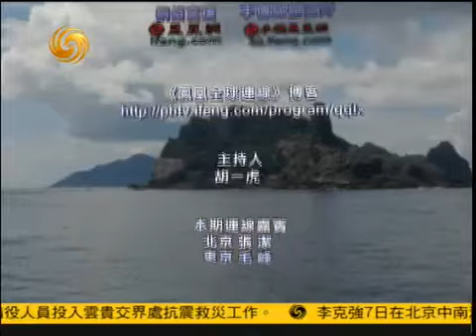20120907-张洁：9月11日或成中国另一个"国耻日"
胡一虎：这里是《凤凰全球连线》，我是胡一虎，根据日本媒体报道，野田三天之后将会举行内阁的会议，讨论并且确定钓鱼岛国有化的方针，野田急着完成政府的购岛，所谓何来，我们不妨也听听前首相安倍晋三最近接受了日本媒体在访谈时这样说的，他说中国是一位担心影响到经济，所以对钓鱼岛不敢动武，这位企图要重新角逐日本首相的政治人物，甚至还扬言，日本政府购岛之后，就必须要设政府的机构，体现有效的管理，面对钓鱼岛的情势又再度的升高，台湾领导人马英九今天也有大动作，他登上了彭佳屿，宣示钓鱼岛的主权，中国外交部也在今天适合的强调，两岸全球的中华儿女也责任来维护钓鱼岛的主权，钓鱼岛的风波可以说是风高浪急，也正考验的中日关系，台日的来往以及两岸的默契，今天晚上您即将在画面上所看到的两位嘉宾分别是来自北京的中国社科院亚太与全球战略研究院的副研究员张洁，东京现场，我们邀请的嘉宾是亚洲周刊特派东京的资深记者毛峰，两位专家，两地连线来分析，解密日本购岛的真正战略的意图，不过首先来关心的焦点就是这场整个日本购岛的闹剧可以说是始作俑者就是石原慎太郎，而石原慎太郎在今天又发狠话了，我们先来看看李淼的追踪报道。
　　解说：东京都知事石原慎太郎周五在记者会上表示，如果日本政府对于在钓鱼岛上修建渔船避难所的要求不做回应，他将向本月26日举行的日本自民党总裁选举候选人公开提问，要求他们对钓鱼岛问题做出回答。
　　石原慎太郎：我要就钓鱼岛问题，向自民党总裁选举公开提问，自民党员应该以此决定，他们选谁做总裁。
　　解说：石原曾在周三一度表示，如果政府已经同所谓土地所有者达成共识，他愿意将东京都筹集到了超过14亿日元购岛捐款转交给政府，用于购买钓鱼岛，但之后许多捐款的民众表示反对，石原又收回此番发言，石原还坚持，就算日本政府收购钓鱼岛，他10月份也会参加前往钓鱼岛的调查，这一计划没有任何改变。
　　石原慎太郎：我们筹集捐款是为了帮助无助的渔民，在钓鱼岛修建避难所，我们筹集到了捐款，去钓鱼岛调查，建议是否需要修建避难所，这是理所当然的。
　　解说：日本政府计划在下周召开内阁会议，正式确定钓鱼岛国有化，并在近期同所谓土地所有者签订购岛和约。
　　胡一虎：石原在这个时刻又放话了，他这个时候再度的放话，到底是来搅局的，还是事实上跟野田政府其实在唱双簧，相关的话题立刻连线在东京现场跟我连线的嘉宾是亚洲周刊特派当地的资深记者毛峰，我们发现这个时程点非常的特点，你可以在我们刚刚标题上特别看的出来，如果像日本媒体的报道的话，就是911，9月11日的时候，野田政府可以说跟购岛者完成这项协议，完成的国有化，这个动作为什么如此的紧迫，有什么样的战略考量.
　　毛峰：其实野田政权急于快速的将钓鱼岛国有化，背后的原因主要是三点，第一点，就是想趁中共十八大召开之前，国内以一切稳定为主这么一个时机，想迅速的把这个问题解决，第二点，石原曾经提出来，10月份不管日本政府在怎么阻挠，他冒着逮捕的危险也要上岛，日本政府也一定的考虑的这么一种激怒中国的危险性，所以要在9月底之前把这个事情了解到，第三点，就是最新的消息显示出来，日本今天的国会已经闭幕，下一届国会由于参议院，自民党提出的问责决议案，所以现在的国会其实是空转，下一届国会一开始，就面临着可能解散或者大选的情况，在这种情况之下，野田也急需要尽可能在下一届国会，也就是10月下半旬开始的国会之前，把这个事情了断。